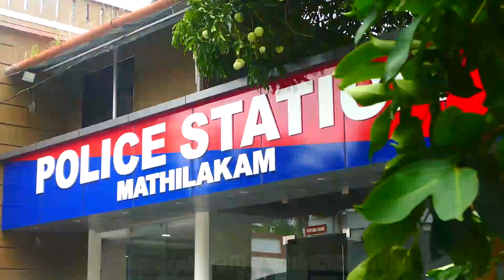Kaipamangalam Stv News @ 9 PM 29.12.2022